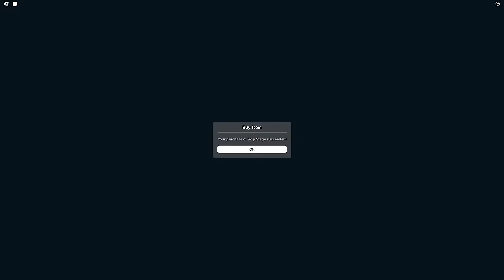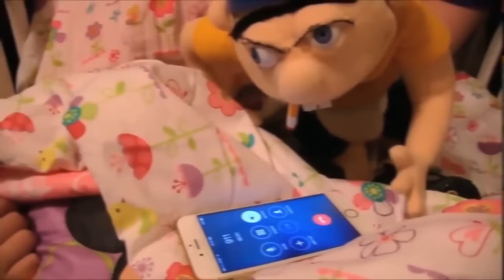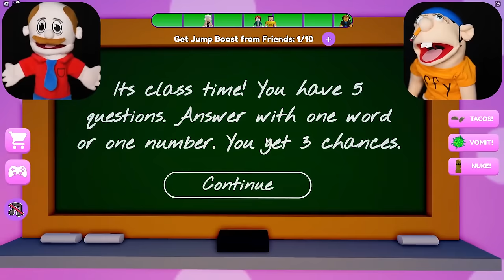Jeffy GUESS THE EMOJI in Roblox!